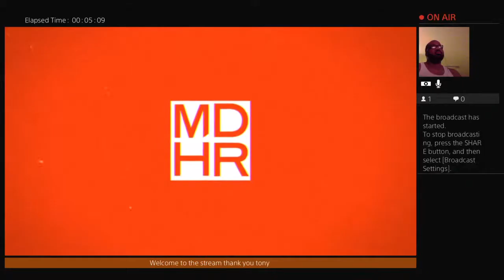tonymayberry40cuphead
Tony Mayberry thanks everybody for the support on my channel and I hope to continue growing more for this service on here and streaming games or anything of matter what y’all like and still want to be a part of YouTube as well and thanks everyone